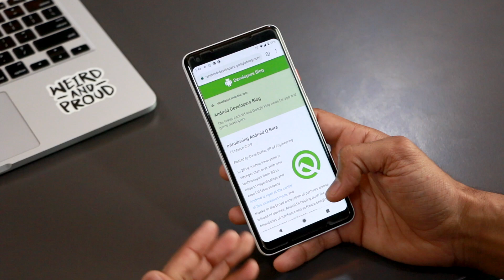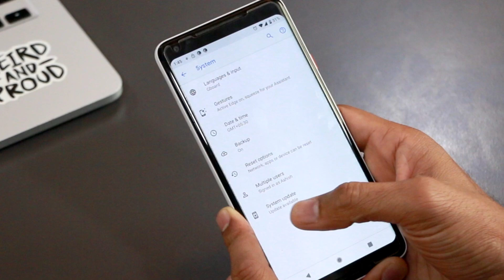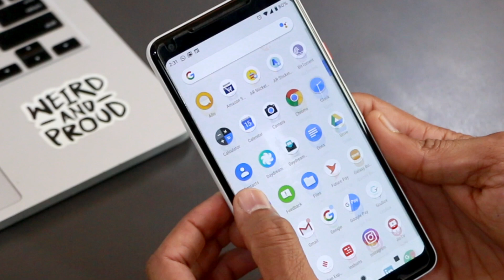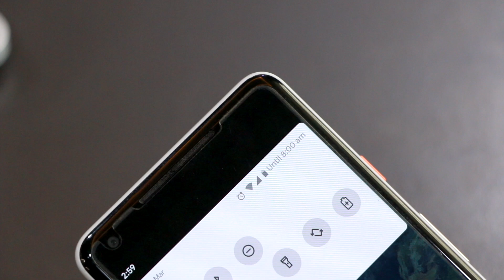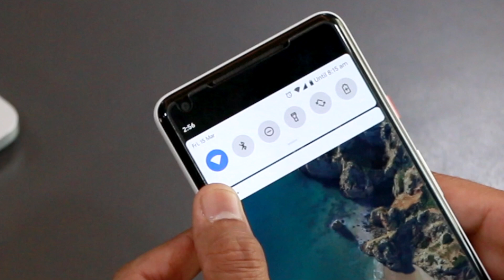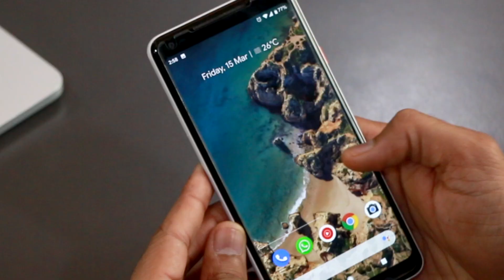How to install Android Q Beta and top features in Hindi, India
Android Q

Google released the first beta version of android Q.
In this video I am going to show you a few top features of Android Q:

Privacy
Battery
Screenshot
Dark mode
Emergency
Notification
Support for foldable phones